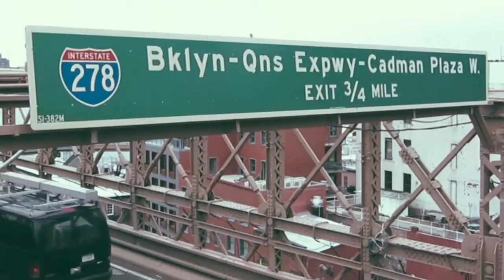New York City 2014 | Travel Video